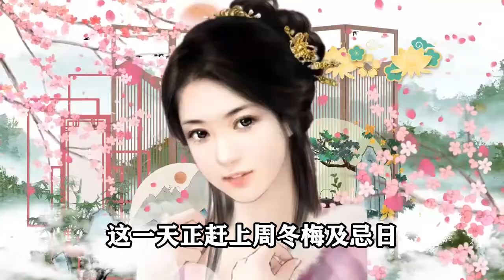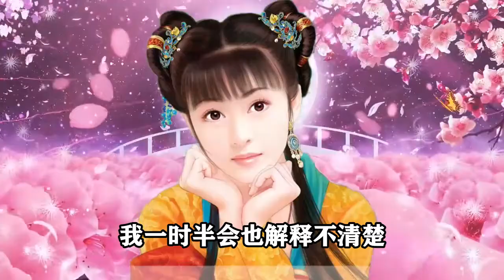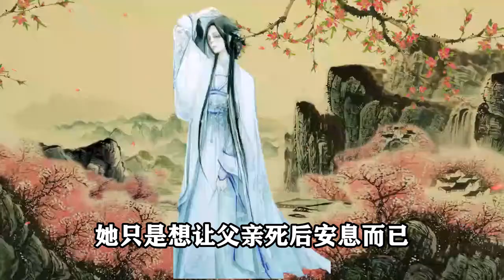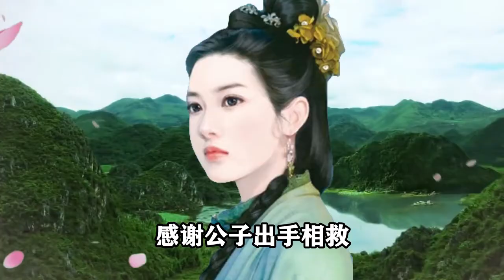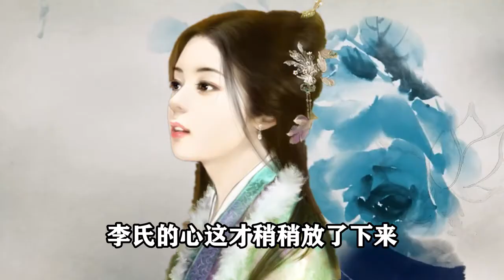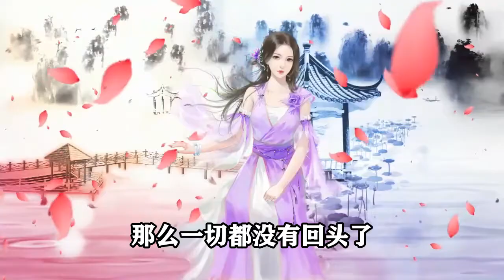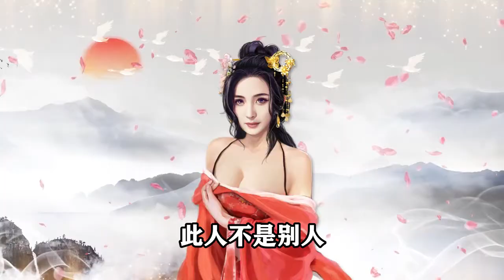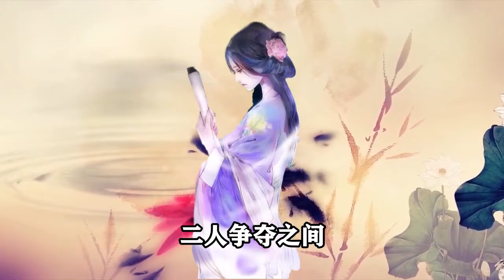民間故事：少女賣身葬父，墓地卻被大蛇霸占，蛇說：我這是在救你